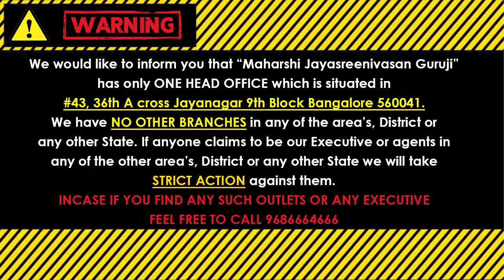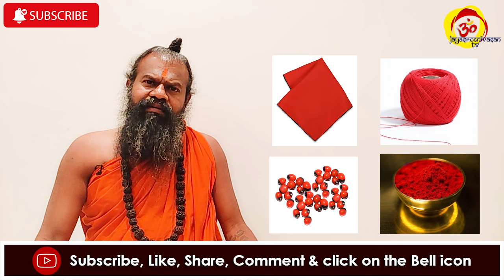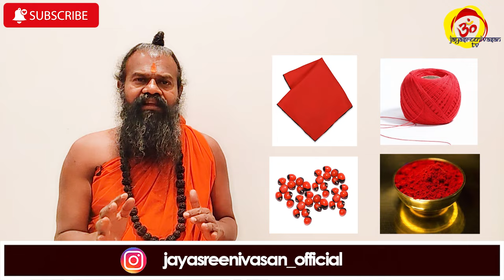అతీంద్రియ శక్తులు కలిగిన అమావాస్య రోజున 12 ఎర్ర గురి గింజలు + 12 తెల్ల గురి గింజలతో ఇలా చేసి చూడండి!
AmavasyaGuriginjaPariharam NewMoonRosaryPeaTantra On the day of Amavasya which has More Mystical Super Powers, Do This Remedy With 12 Red Rosary peas and 12 White Rosary peas! You Home will have Great Development in all Aspects. Miracles will happen in your home. అతీంద్రియ శక్తులు కలిగిన అమావాస్య రోజున 12 ఎర్ర గురి గింజలు + 12 తెల్ల గురి గింజలతో ఇలా చేసి చూడండి! మీ ఇంట్లో లో అద్భుతాలు జరుగుతాయి!

(Kaala Nirnayam)

Visit our Office:
43, 36th A Cross, 9th Block, Jayanagar, Bengaluru, Karnataka 560069

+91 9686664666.